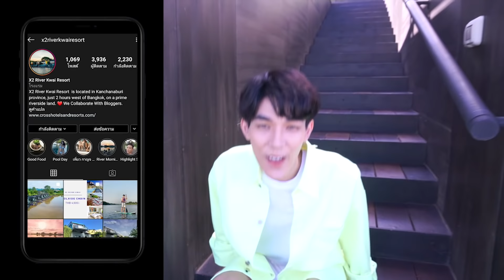"จัดหนักที่กาญX2" ยั่วแฟนให้อยาก..แล้วจากไป!! | จะจากได้หรือไม่!???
💖 ถ้าชอบก็สามารถกด ติดตาม ที่ข้างล่างนี้เลย 💖

จองที่พัก X2 River Kwai Resort